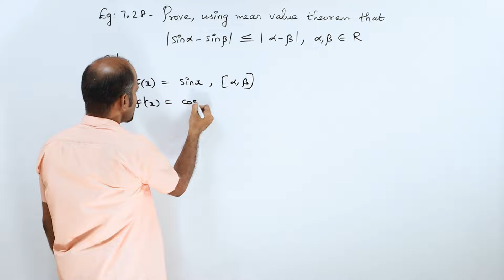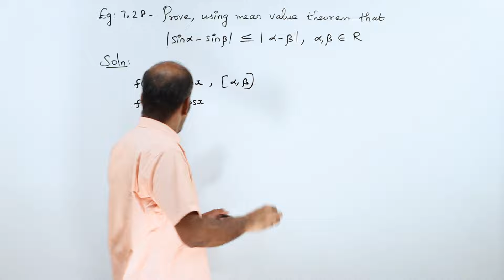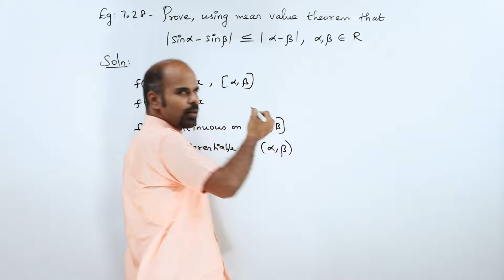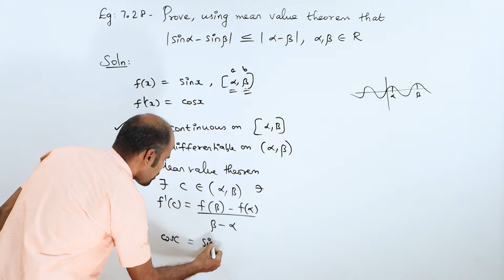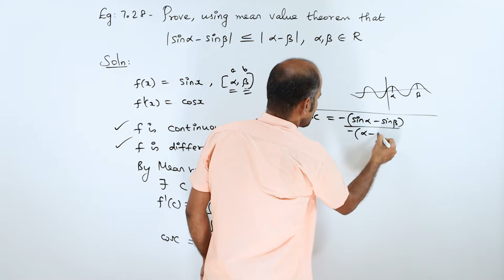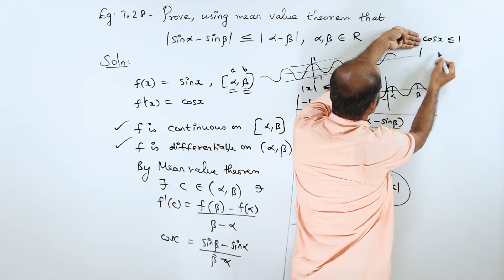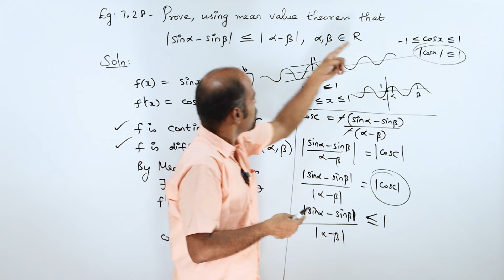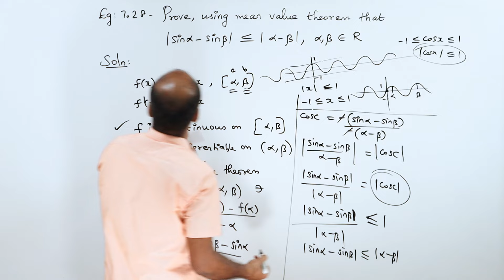+2 | example 7.28 | Applications of Diff. Calculus | Class 12 | State Board | ram maths